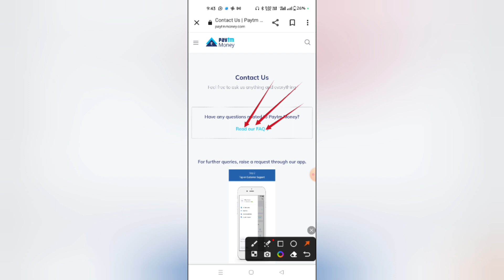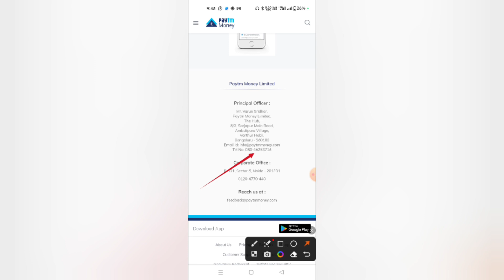Paytm Money Customer Care Number | Paytm Money Customer Care Se Kaise Baat Kare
Hello guys,
in this video i have discussed about the Paytm Money customer care number

Recent Videos

how to call Paytm Money customer care
paytm helpline number
paytm customer care number
paytm money customer service
paytm money helpline number
paytm money customer care

NOTE 🧾:
ALL THE IMAGES/PICTURES SHOWN IN THE